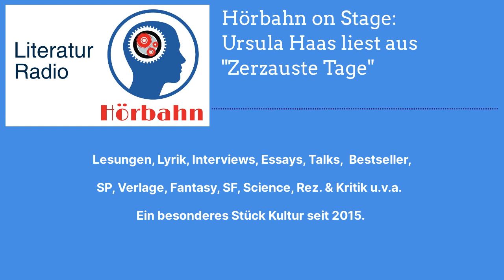Hörbahn on Stage: Ursula Haas liest aus "Zerzauste Tage" | Literatur Radio Hörbahn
Das schriftstellerische Schaffen von Ursula Haas ist durch Lyrik geprägt. Davon zeugen die Tagebuchaufzeichnungen »Zerzauste Tage. Ein Jahr der Wirklichkeiten«, die gefühlvolle Einblicke in das Weben und Streben einer Poetessa und Librettistin geben. Leitmotiv sind Reflexionen über das Schreiben und den Mut, der dazu gehört. Die Aufzeichnungen setzen am Pfingstsonntag 2018 ein und enden Pfingsten 2019. Die Tage, die dazwischen liegen, sind zerzaust, sie verbinden Alltagseindrücke ebenso wie existentielle Ereignisse – etwa das Abenteuer Kuba-Reise im Januar 2019 – und Erkenntnisse eines randvollen Daseins mit poetischer Sprache. So auch das große Ereignis ihres Lebens: die Begegnung mit Rolf Liebermann, der ihr nach der Lektüre ihres Romans »Freispruch für Medea« den Auftrag anvertraute, ein Libretto zu verfassen: Beginn einer erfolgreichen Arbeit als Librettistin. Ursula Haas hat deutsch-böhmische Wurzeln und wuchs in Düsseldorf und Bonn auf. Nach dem Studium der Germanistik, Geschichte und Pädagogik in Bonn und Freiburg lebt und arbeitet sie in München. Zu ihren Arbeiten gehören Lyrik, Erzählungen, Romane, Essays, Opern- und Lieder-Libretti sowie musikbegleitende Texte zu konzertanten Opernfassungen und Theaterstücke. Zuletzt erschien 2018 in der edition bodoni ihr Gedichte- und Poesieband »Wortfisch im grünen Aquarium«.

Ursula Haas: Ich bin im Krieg in Tschechien geboren, wuchs in NRW auf und lebe seit langem in München. Trotz Germanistikstudium schreibe ich seit gut 20 Jahren literarische Bücher. Mein Medea-Roman war der erste von einer Frau geschriebene! Er brachte mir auch insofern Glück, weil ich durch ihn zum Schreiben von Musiktexten (Libretti) kam. Daraus entstand z.B. die Medea-Oper mit der Musik von Rolf Liebermann, die 2001 in der Pariser Oper aufgeführt wurde. Mein Roman “Drei Frauen” von 2009 beschäftigt sich mit drei Künstlerinnenbiografien. (Camille Claudel, Tina Modotti und Lenka, die meinem Leben nachgeht). Siehe die Kritiken bei Amazon! Mein ebenfalls 2009 erschienener Lyrikband ” Ich kröne dich mit Schnee” bekam 2010 den Nikolaus-Lenau-Preis. 2014 erschien im A1 Verlag der Band mit Erzählungen “Busenfreundinnen. Geschichten zu Lust und Brust”. 2018 der Gedichte -und Poesie-Band “Wortfisch im Grünen Aquarium” (edition bodoni).2020 das Tagebuch “Zerzauste Tage. Ein Jahr der Wirklichkeiten” (edition bodoni).

Poetisches Schreiben bestimmt mein Leben und immer wieder die Arbeit für Musiler zu schreiben wie 2020 für den Komponisten Silvan Loher über den Sommer am Rheinfall für das Rhyality immersive Art project.

Dort erfahren Sie nicht nur meine literarischen Aktivitäten wie Lesungen und Veröffentlichungen und auch Essays in Magazinen und Zeitschriften, sondern auch, dass ich Ihnen kreatives bzw. literarisches Schreiben als Dozentin und Coach in München vermittle.